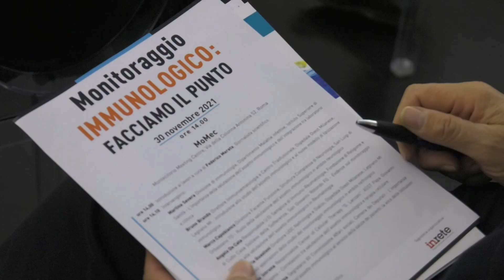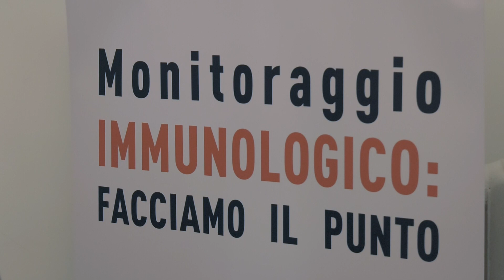Le malattie autoimmuni si curano meglio con il monitoraggio immunologico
Per i clinici è ora disponibile un protocollo di Consensus sull’applicazione del monitoraggio immunologico: contiene le linee guida per l’uso razionale del rituximab e di altri anticorpi monoclonali (mAB) che si usano per il trattamento di patologie come sclerosi multipla e artrite reumatoide e altre malattie autoimmuni in ematologia, neurologia, reumatologia e nefrologia.

Per valutare l’assetto immunologico del paziente, cioè la risposta del suo sistema immunitario alle terapie, c’è ora un sistema di monitoraggio standardizzato focalizzato sull’uso di anticorpi monoclonali nelle patologie autoimmuni, ma che si sta sviluppando anche verso terapie immunologiche con CART e anticorpi bi-specifici in oncologia e oncoematologia.

“La tipizzazione immunologica con il citometro a flusso permette di fare nei laboratori, con un comune prelievo del sangue, un’analisi complessa di tutte le popolazioni cellulari coinvolte nella risposta immune”, ci spiega il Dottor Bruno Brando, Direttore di Immunoematologia e del Centro Trasfusionale dell’Ospedale Ovest Milanese di Legnano, tra gli autori del documento di Consensus presentato nel corso di un evento organizzato da Inrete con la collaborazione di Becton Dickinson.